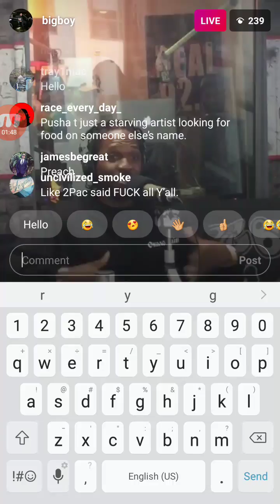PUSHA T Explains The "ADIDON" DRAKE DISS